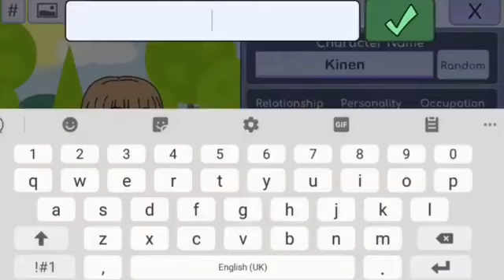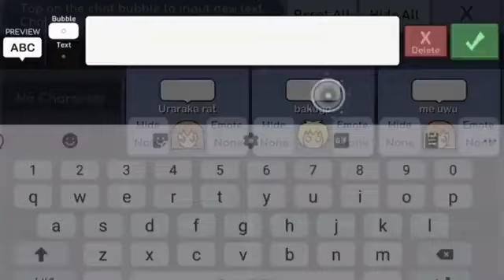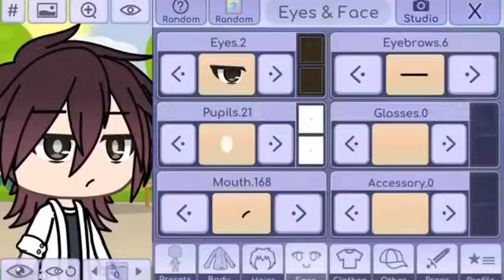gacha CRINGE compilation